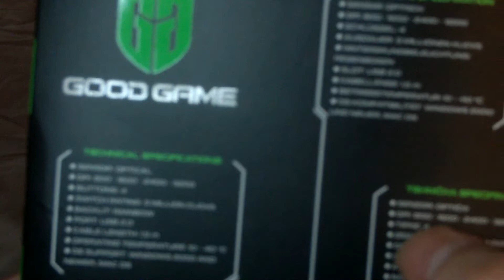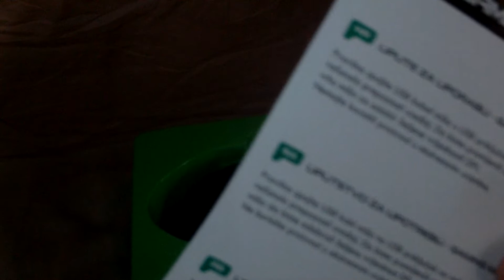UNBOXING GOODGAME REMATCH GAMING MICE GG M07